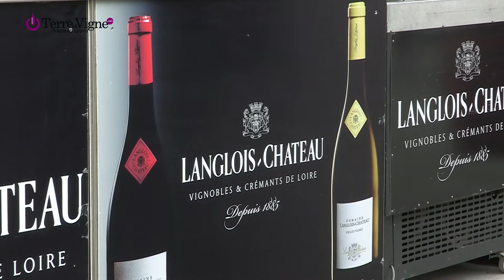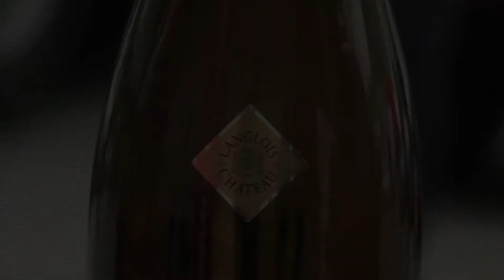Langlois Château, partenaire vins du Tour Auto Optic 2000